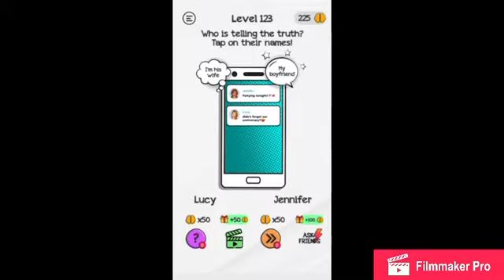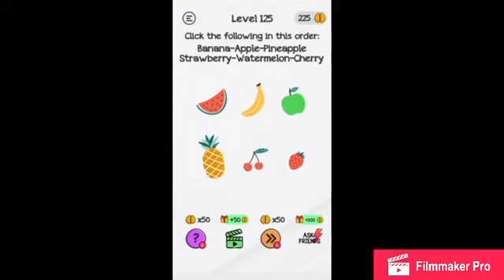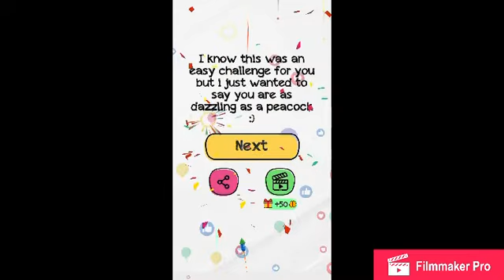Braindom : Levels 121 122 123 124 125 126 127 128 129 130 Walkthrough (Tricky Brain Puzzles)